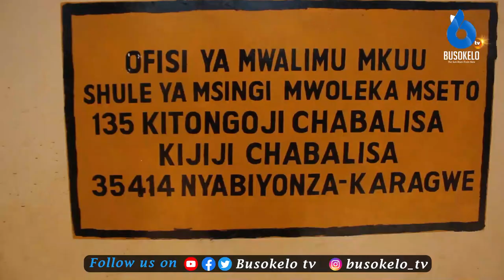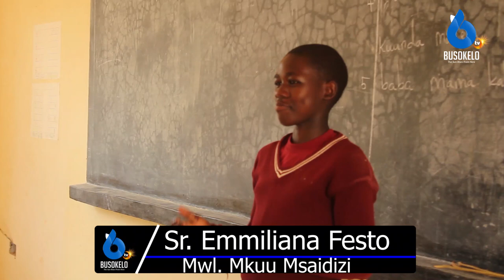Ifahamu Shule ya Wenye Ulemavu na Changamoto Zake/Waomba Msaada